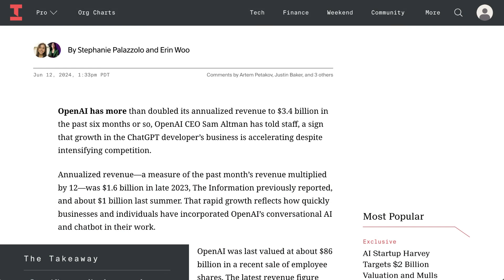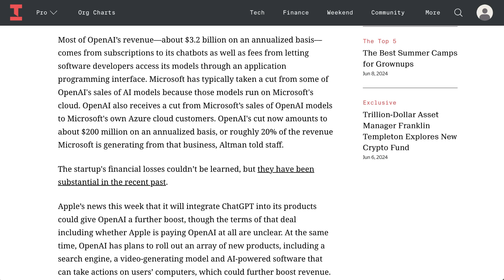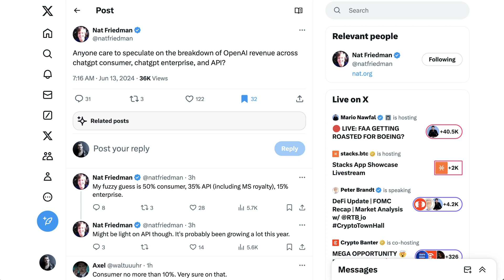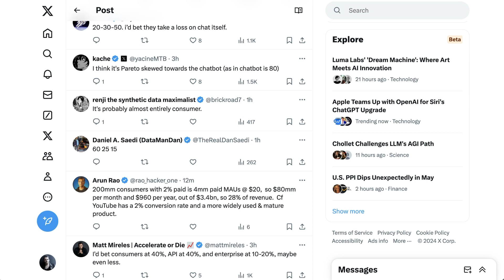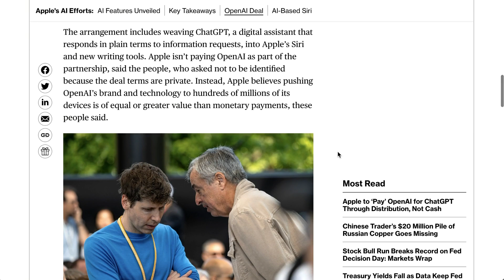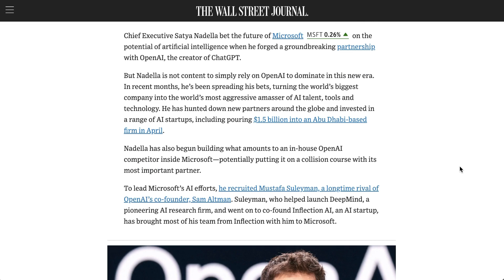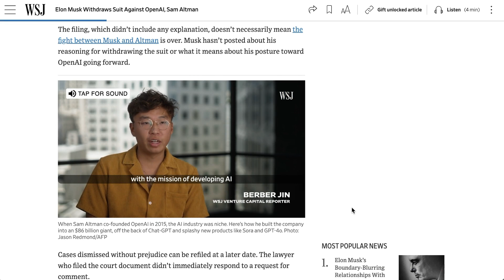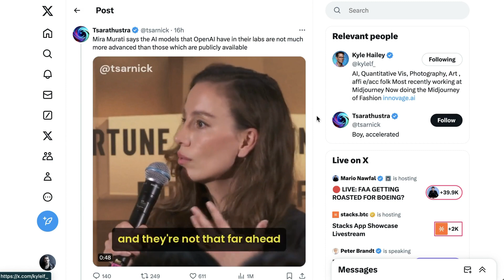OpenAI Revenue Surges Past $3B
OpenAI’s revenue has surged past $3 billion annually, more than doubling in the past six months. This episode of the AI Daily Brief dives into the factors driving this impressive growth, the implications of OpenAI’s partnerships, and the latest developments in the AI landscape. From OpenAI’s collaboration with Apple to its expanding compute needs with Oracle, all the major headlines you need to know are covered.